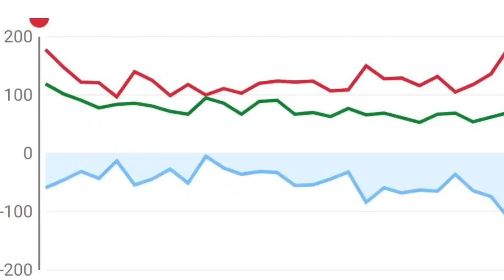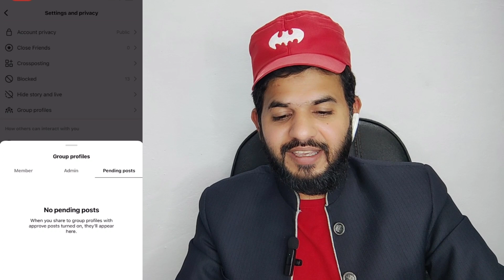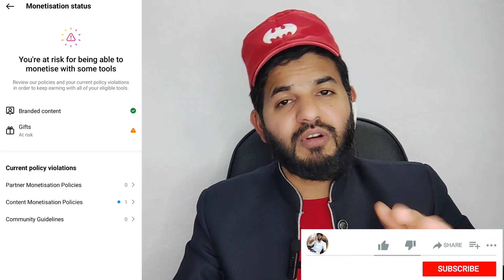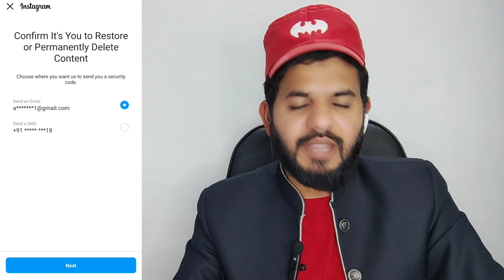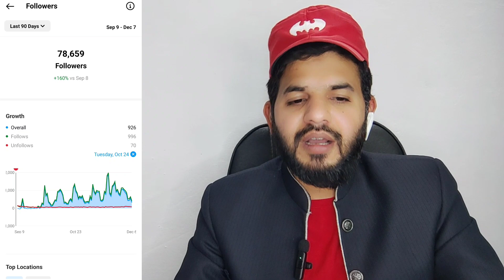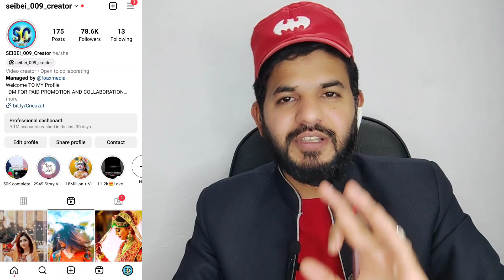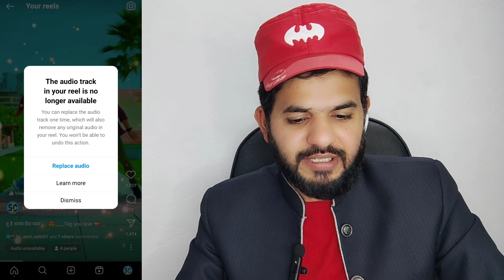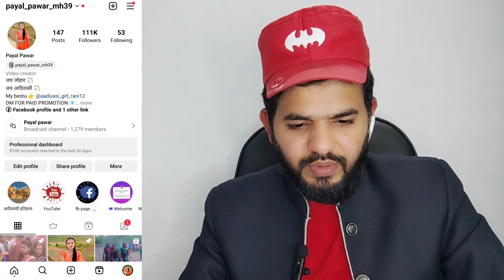Instagram Reach down problem| Instagram followers down problem| Instagram followers kam ho rahe hai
ALHAMDULILLAH .